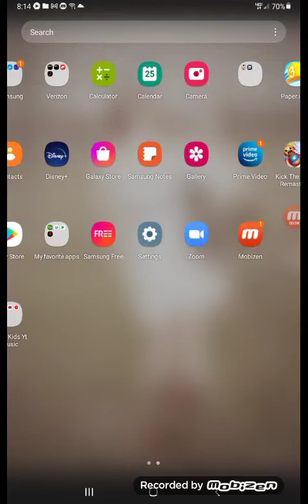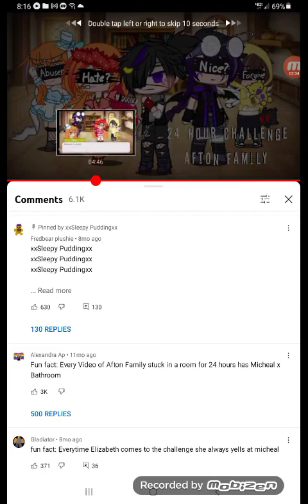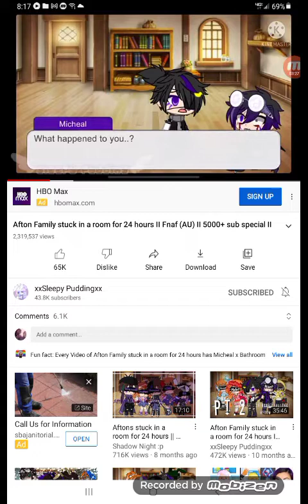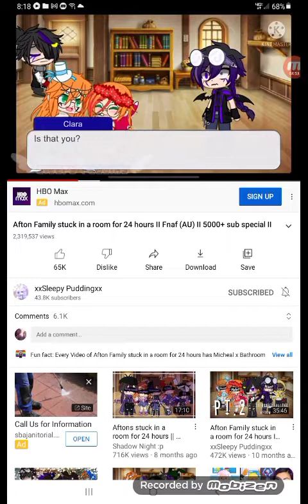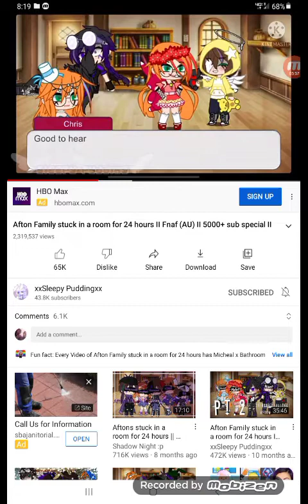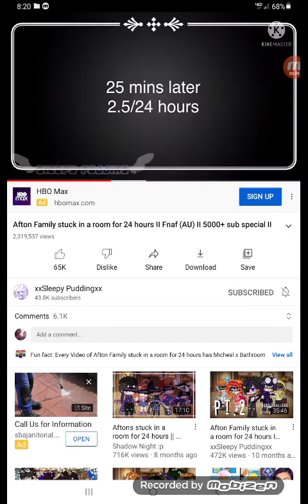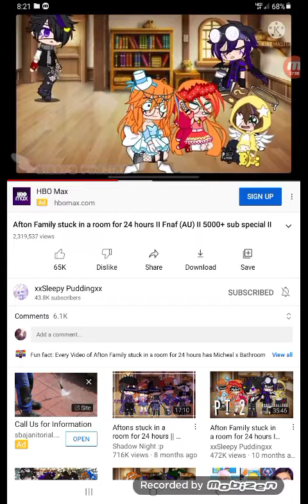btw made at 8 am